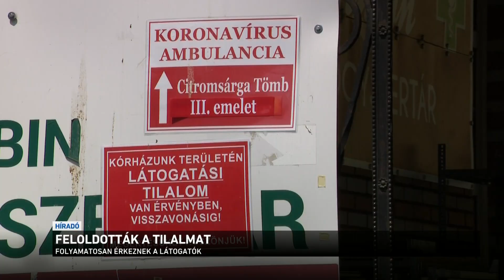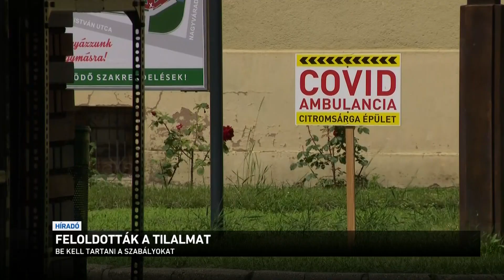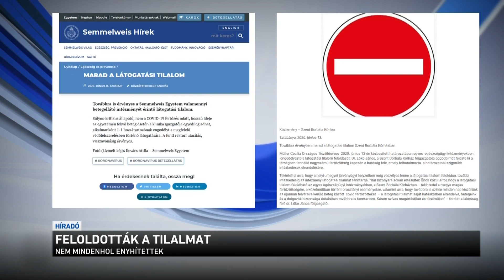Feloldották a tilalmat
Vége a látogatási tilalomnak - mától néhány szabály betartásával már látogathatók a kórházban fekvő betegek. Az intézményekbe csak egészségesen lehet bemenni, kötelező maszkot viselni és tartani a két méteres távolságot minden idegennel. A koronavírus- fertőzéssel érintett osztályokon ugyanakkor továbbra is érvényben marad a látogatási tilalom, és több intézmény is úgy döntött egyelőre nem lazít a szabályokon.